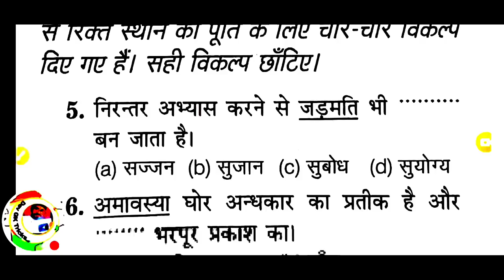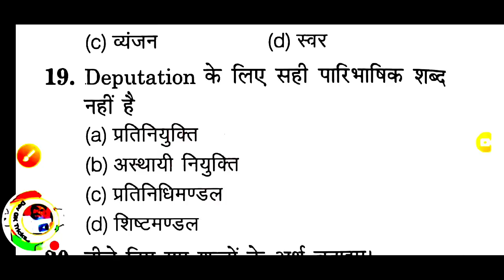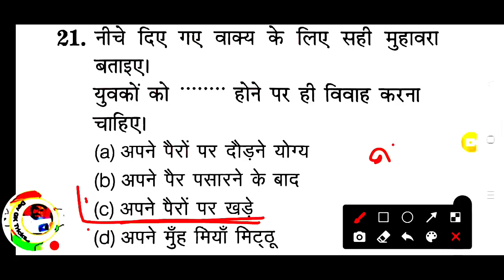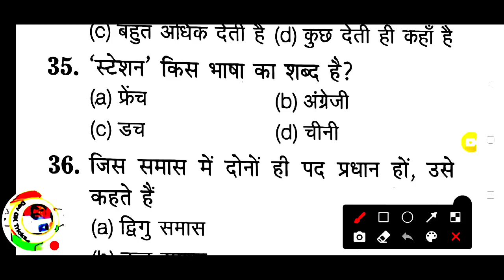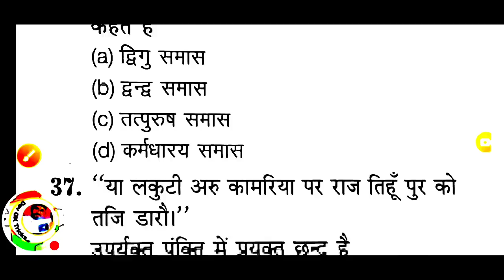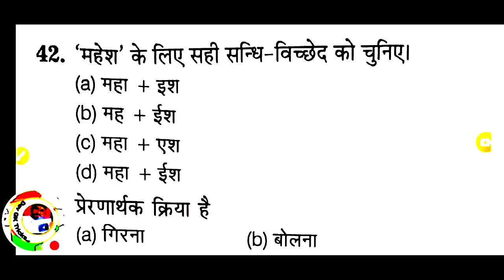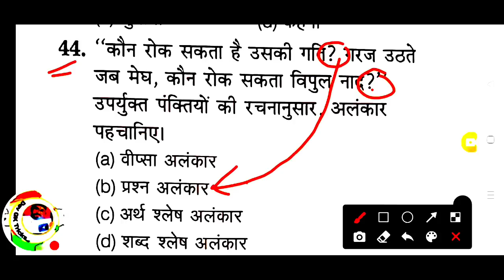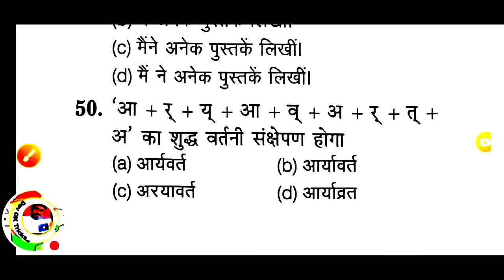🔥27जुलाई हिंदी forest guard Hindi practice set||UPSSSC फॉरेस्ट गार्ड हिन्दी टेस्ट/forest Guard hindi